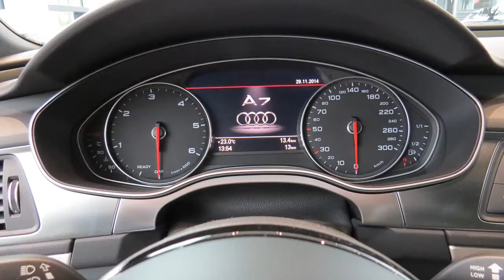2015 Audi A7 Sportback 3.0 TDI Quattro S Line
Here you will find each variation of the newest and classic Automobile models. Today we will point and take a review to the new Version of Audi A7 2015 Exterior & Interior.
Read also the detailed information by and let us surprise you about the appearance. Throw a look at our Channel and have a lots of Fun with other Videos.

Technische Daten / Fahrzeugdaten :
Performance / Leistung: 235 kW 320 PS (HP)
Marke: Audi
Modell: A7 Sportback 3.0 TDi Quattro S Line
Kraftstoff: Diesel
Masse des Fahrzeugs :1925 kg
Hubraum: 2.967 ccm

Kraftstoffverbrauch:
Kombiniert:       6,1          l/100 km
Innerorts:          7,4.         l/100 km
Außerorts:        5,4.         l/100 km

Ausstattung / Equipment:
— quattro mit Sport differenzial
—  servoschließung für die Türen
— Front und Rückfahrkameras
— Leder Valcona mit S line Prägung in den Vordersitzlehnen
— Komfortschlüssel mit sensorgesteuerter Gepäckraumentriegelung inklusive Diebstahlwarnanlage
— MMI Navigation Plus mit MMI Touch
— Audi Matrix LED Scheinwerfer
— Kamerabasierte Tempolimitanzeige
— Digitaler Radioemfang
— Scheiben abgedunkelt (Privacy Verglasung)
— S line Sportpaket
— adaptive air suspension
— Nactsichtassistent
— Komfortklimaautomatik 4-Zonen
— Bose surround Sound
— İnnenspiegel automatisch abblendend
— Multifunktions Sportlederlenkrad im 3 Speichen Design mit Schalwippen beheizbar
— Lenkradeinstellung elektrisch
Und weitere Ausstattung...